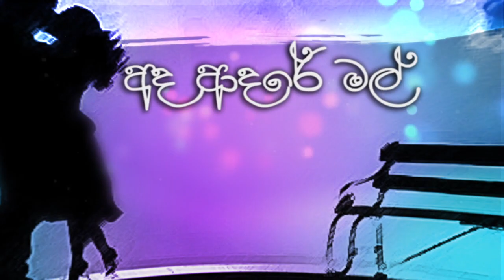Hamuwela - UMA-RIA & Dumal Warnakulasuriya (Lyric Video)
Lyrics - Nandana Wickramage
Production - Amusync Entertainment